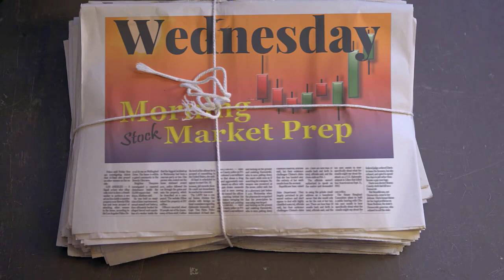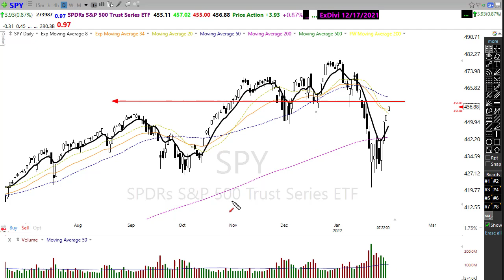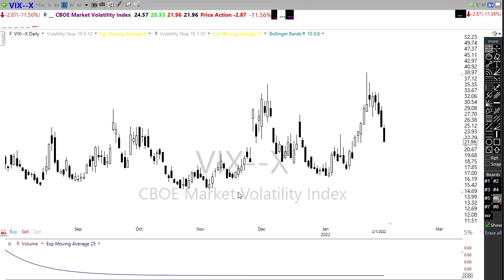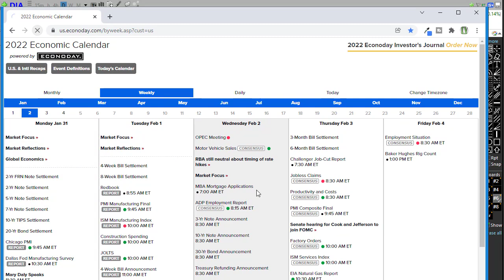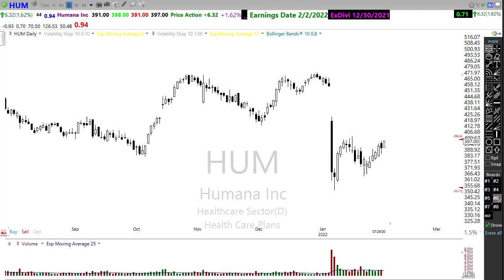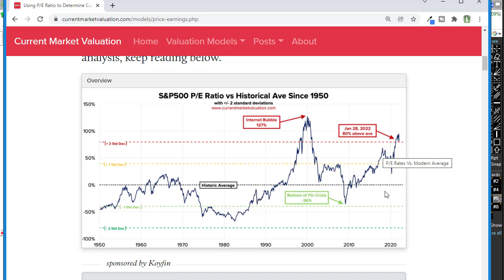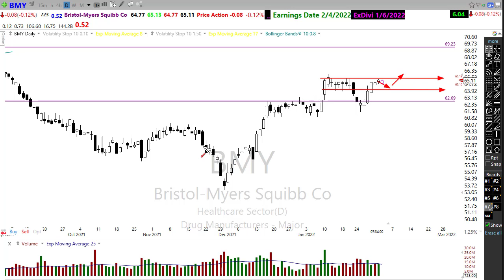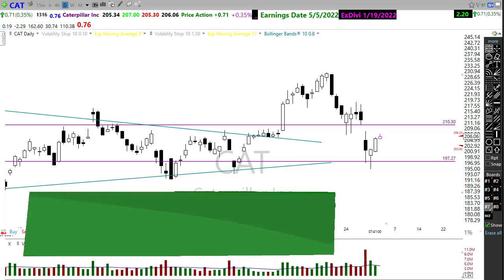Morning Market Prep | Stock & Options Trading | 2-2-22